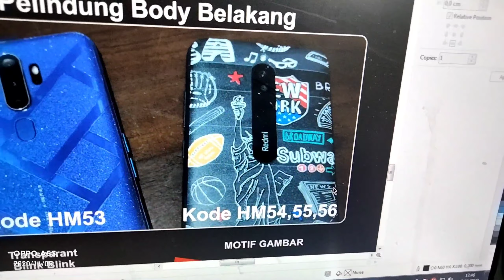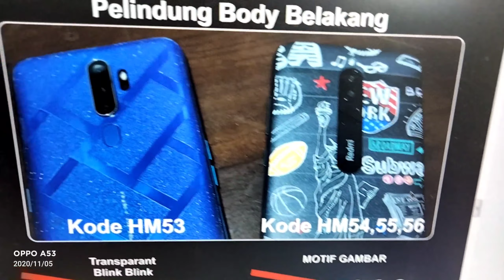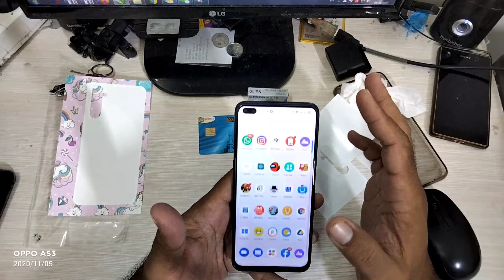tutorial pasang pelindung ANTI JAMUR MOTIF LUCU pelindung hydrogel matte anti glare anti radiasi